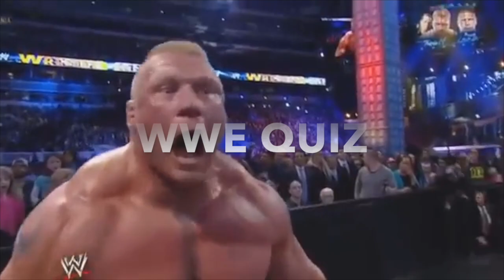Bath Full Of The Bands with The Scruff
Adam from The Scruff, pops in the bath to discuss their new single, insulting 12 year olds and a very 80s cover.
Suds, sexyness and strings we have it all